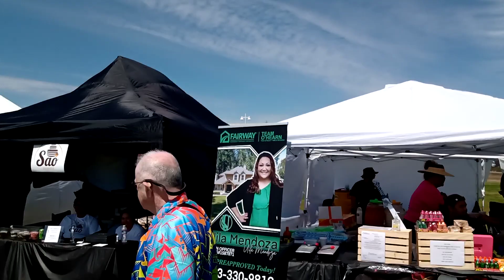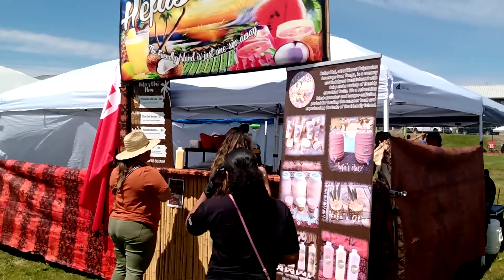2023 Annual Pacifica Food and Dance Festival, City of Tacoma, State of Washington, USA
2023 Annual Pacifica Food and Dance Festival held at the City of Tacoma, Washington State, USA. Line of Truck, tents of various food products that portrays the Northwest pacific area, pacific islands, various on stage bans and music. Also on display is the beautiful music and cultural dance display from all the micronesian and polynesian islands SAMOA, Guam, Fiji, Tahiti Islands